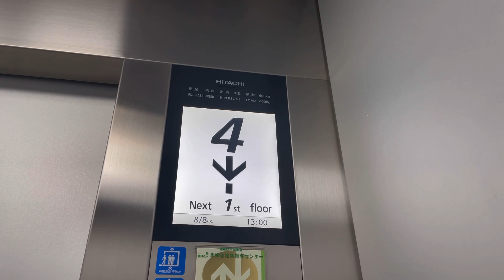［更新前は…］札幌三越北館の日立エレベーター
札幌三越の別館ですが、人があまりいません…

［詳細情報］
メーカー:日立
機種:Gセレクト
定員:9名
積載:600kg
アナウンス:あり

元々ビルクオ80IIでしたが、7,8年前に更新されました。もうちょっとなんか面白みあっても良い気が…